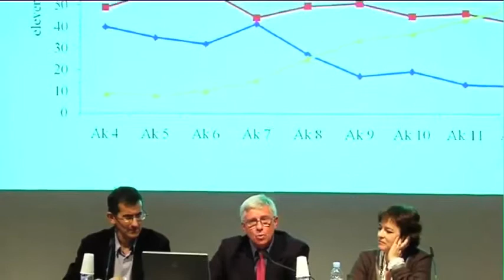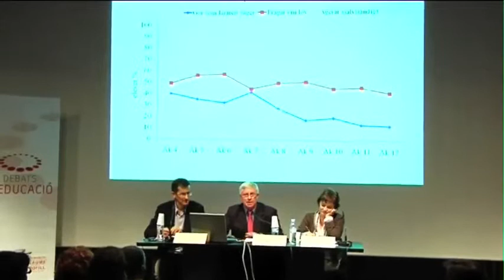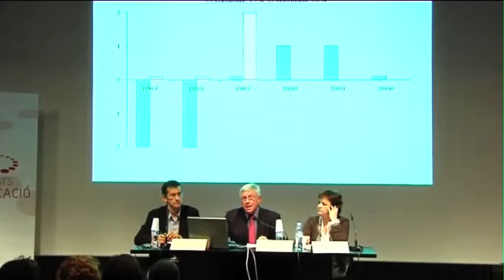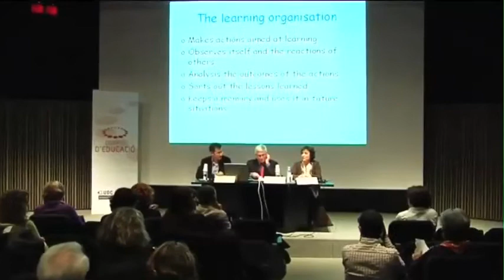Mats Ekholm - Responsabilitat, autonomia i avaluació per a la millora dels centres educatius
Debats d'Educació amb Mats Ekholm, professor i director del grup de recerca sobre desenvolupament i socialització a les escoles a la Universitat de Karlstad. Acte organitzat per la Universitat Oberta de Catalunya i la Fundació Jaume Bofill amb la col·laboració del MACBA.